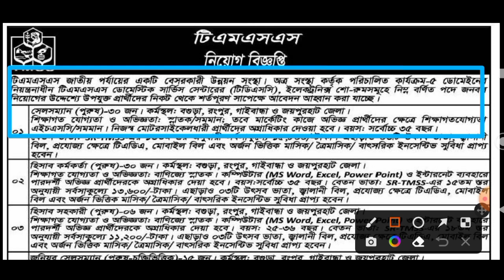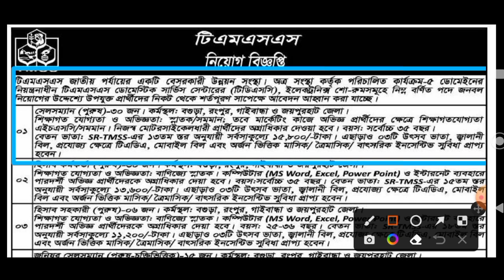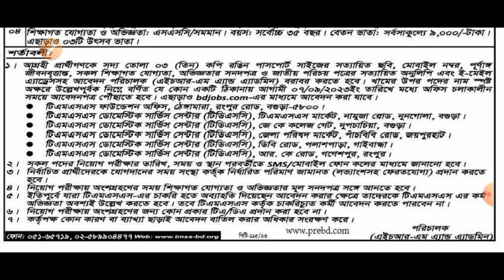টিএমএসএস এনজিও নিয়োগ ২০২৩।TMSS NGO Job Circular 2023.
টিএমএসএস _এনজিও_নিয়োগ_২০২৩।